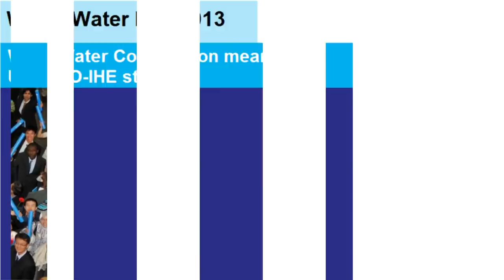UNESCO-IHE students' view on Water Cooperation Part 1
The year 2013 has been declared as Year of Water Cooperation. But what is the importance of water cooperation? And what's the role of water education in this process? UNESCO-IHE students share their views on these topics.